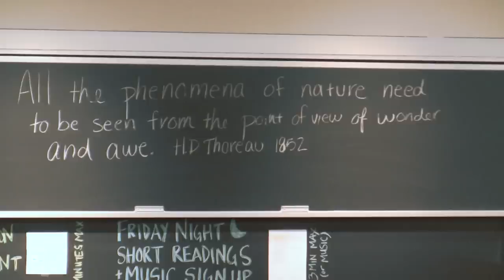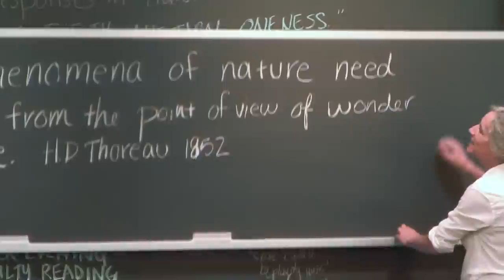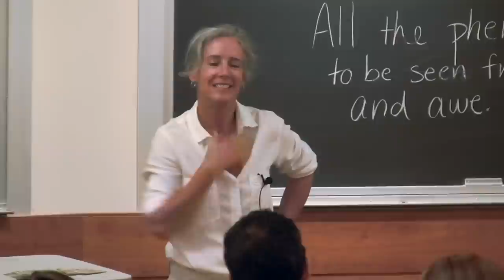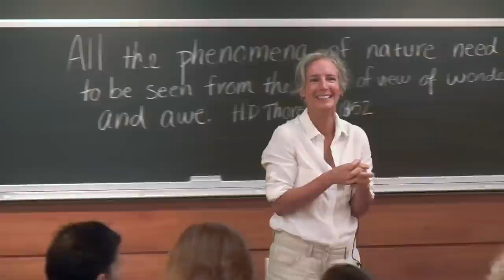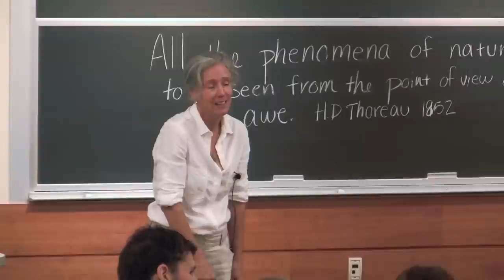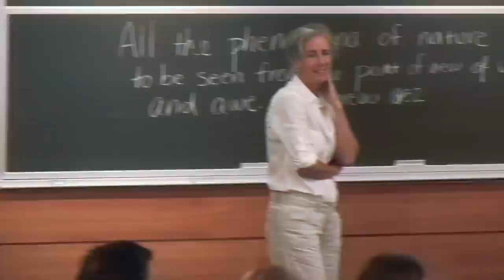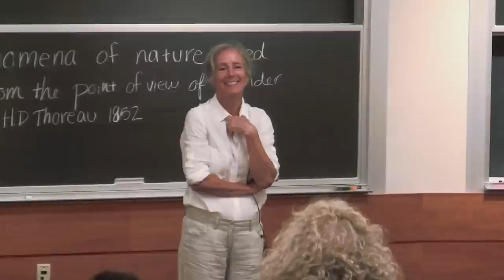Colgate Writers' Conference: Jennifer Brice - A Sense of Where You Are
-A talk on why place matters, and how to pin it down on the page.

Jennifer Brice has been on the Colgate faculty since 2003. Unlearning to Fly, a memoir in essays, is her latest book. She is also the author of The Last Settlers, a work of literary journalism. Her essays have appeared in such journals as The Gettysburg Review, Under the Sun, and River Teeth.

A graduate of Smith College, Jennifer holds an MFA from the University of Alaska Fairbanks. At Colgate, she teaches creative writing and literature courses, and she co-teaches the college's Living Writers and LW Online courses.